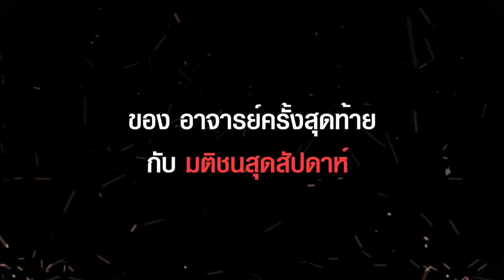สัมภาษณ์ครั้งสุดท้าย รศ.อัษฎางค์ "รัฐบาลเผด็จการที่ตรวจสอบไม่ได้" และ เตือนสติผู้นำต้องหัดฟัง ปชช.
"อย่ามองประชาชนเป็นศัตรู เขามีความรู้สึก คุณต้องฟังเขา"
ฟัง "บทสัมภาษณ์สุดท้าย" รศ.อัษฎางค์ปาณิกบุตร กับ มติชนสุดสัปดาห์ เตือนสติคนเป็นผู้นำ ต้องหันมาดูตัวเอง